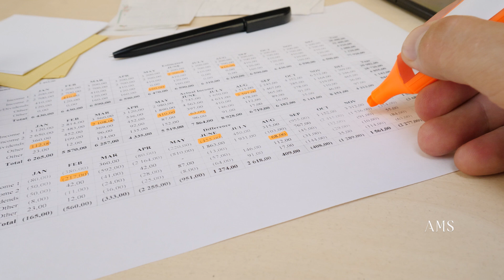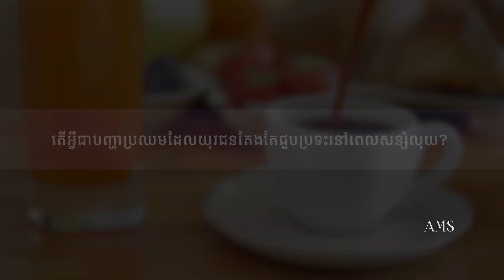អត្ថប្រយោជន៍ចំពោះយុវជន ក្នុងការទម្លាប់សន្សំ និងមានវិន័យហិរញ្ញវត្ថុ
ការចេះបង្កើតទម្លាប់សន្សំ និងការចាត់ចែង ទុកដាក់លុយកាក់ឱ្យបានត្រឹមត្រូវ គឺពិតជាមានសារៈសំខាន់ណាស់ដែលអាចបំពេញឱ្យបាននូវតម្រូវការចាំបាច់ក្នុងស្ថានភាពបន្ទាន់ណាមួយកើតឡើង ឬសម្រាប់គម្រោងអនាគតណាមួយ ហើយថែមទាំងអាចជួយឱ្យជៀសផុតពីបំណុលមានអត្រាការប្រាក់ខ្ពស់ ដែលភាគច្រើនគេហៅថា កម្ចីក្រៅផ្លូវការ ឬគ្មានច្បាប់ទម្លាប់ទៀតផង។ ការណ៍នេះយុវជនម្នាក់ៗត្រូវចេះគ្រប់គ្រងវិន័យហិរញ្ញវត្ថុរបស់ខ្លួនឱ្យបានល្អប្រសើរ ពោលត្រូវគិតពីចំណាយណាដែលចំបាច់ និងចំណាយណាដែលមិនចំបាច់ជាដើម។